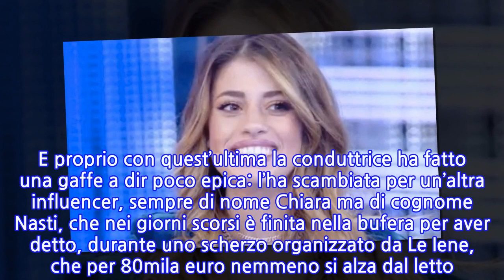Barbara D’Urso, gaffe epica a Live: “Come no, che è successo?”. E intervengono...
Barbara D’Urso, gaffe epica a Live: “Come no, che è successo?”. E intervengono gli...
Un’altra puntata ricca di sorprese e colpi di scena l’ultima di ‘Live Non è la D’Urso’, con tanto di gaffe epica della padrona di casa. Ovviamente in diretta. Tra i tanti argomenti e i tanti ospiti di Carmelita, dopo il talk su politici e spettacolo nel salotto tv di Canale 5 si è parlato anche di influencer, che sono considerati i “nuovi ricchi”. Un loro post può valere migliaia di euro e a ‘Live’ si è affrontato questo tema con alcuni dei volti di spicco di Instagram. Naturalmente tra questi non poteva mancare Taylor Mega, protagonista anche di un servizio realizzato a Cortina insieme alla sorella Giada tra shopping di lusso, spa e aperitivi. Ma in puntata la biondissima influencer si è anche lasciata sfuggire un’uscita piuttosto infelice quando Barbara D’Urso ha messo a paragone gli influencer con i vip caduti in disgrazia. “Guardate che fare l’influencer è stressante. Io la sera del servizio non sono uscita perché il mattino mi dovevo svegliare presto per fare uno shooting”. Tra gli opinionisti anche Giovanni Ciacci, che dopo quella frase della Mega ha sbottato: “Stressante col cu*o di fuori? Tirate fuori le fatture e fate vedere davvero quanto guadagnate!”. L’unica a non dare addosso ai giovani influencer è stata, a sorpresa, Sandra Milo (86 anni), che ha dato la sua benedizione a questi ragazzi che si sono inventati un lavoro. Non c’era solo Taylor Mega in rappresentanza dei cosiddetti influencer, ma anche Denis Dosio e Chiara Biasi. E proprio con quest’ultima la conduttrice ha fatto una gaffe a dir poco epica: l’ha scambiata per un’altra influencer, sempre di nome Chiara ma di cognome Nasti, che nei giorni scorsi è finita nella bufera per aver detto, durante uno scherzo organizzato da Le Iene, che per 80mila euro nemmeno si alza dal letto.   “Ciao Chiara, felice di conoscerti. Sei la protagonista di questa settimana”, ha esordito Barbara, salutando Chiara Nasti che, piuttosto disorientata, ha sorriso. Immediato l’intervento degli autori e la conduttrice, rivolgendosi a loro: “Come no? Che è successo? Il caso della settimana, sì…”. La D’Urso si è poi resa conto dello scambio di persona con molta ironia: “Chiara Biasi, certo… Io ho confuso le due Chiare, ok…”. Ma poi ci è ricaduta: “Chiara Blasi…”. E subito dopo, corretta dal suo staff: “Come si chiama? Chiara con la l o la ì? Ok Chiara Biasi”.
INFORMATION
• Source: caffeinamagazine